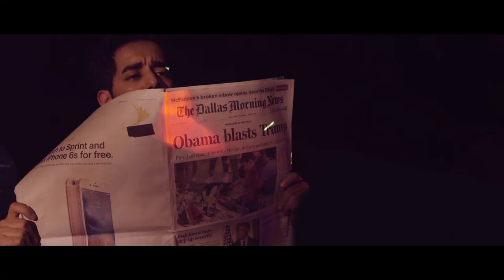Milk & Cereal - Short Film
Which goes first?

Starring John George and Pranav Shastry
Directed, produced, and shot by Calvin Herbst and Poom Wattanapan
Written and edited by Calvin Herbst and Spencer Vilicic
Assistant director Spencer Vilicic
Sound mixing by Andrew Read
Production assistants Brielle Bishop and Cooper Shapiro
Co-produced by Hung Phan
Shot on Sony a7s and edited in Adobe Premiere